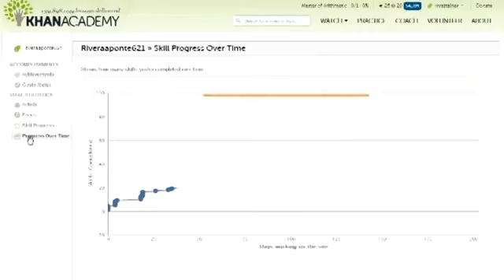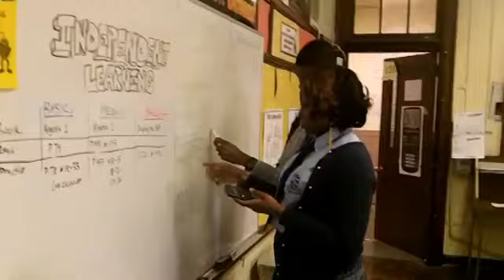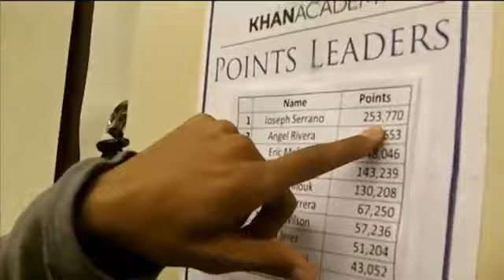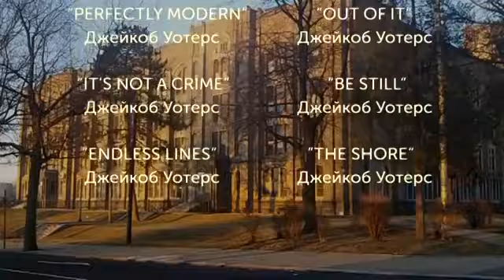Академия Хана в классе у Тала Штайнера (Филадельфия, 2011—2012)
Khan Academy in Tal Sztainer's classroom (Philadelphia, 2011-12)